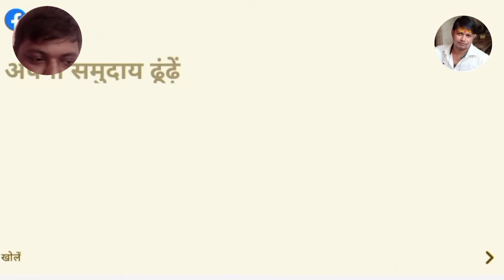Gunship Battle mod I video game l Gunship battle gamel battel Gunship part 25 arvindagaming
gunship strike 3d
gunship strike game
Gunship strike
3d game gunship battle
android gameplay
jahaj wala game aeroplane game
Jahaj wala game
battel games
game ship
game baittle

allmusic&fun
Arvindakidzfun
Arvindagaming